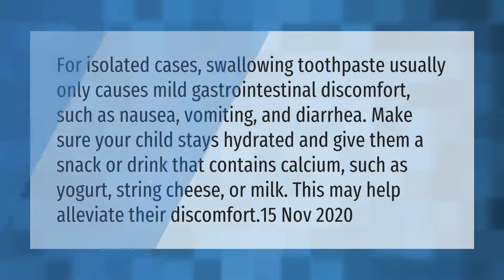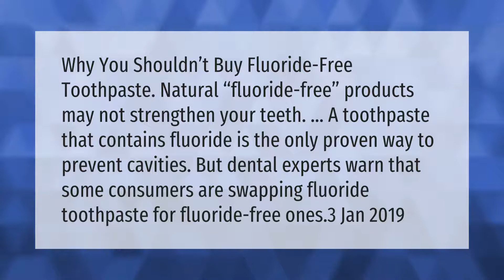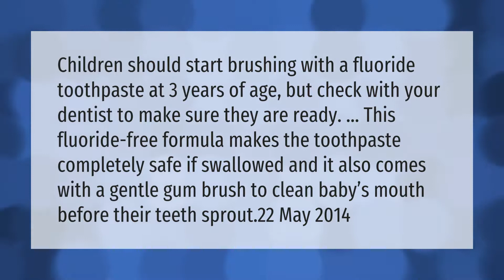What happens if child swallows toothpaste?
00:00 - What happens if child swallows toothpaste?
00:44 - Are fluoride-free toothpaste good?
01:17 - Is children's toothpaste safe to swallow?
01:48 - Is fluoride-free toothpaste safe to swallow?

Laura S. Harris (2021, April 14.) What happens if child swallows toothpaste?
    AskAbout.video/articles/What-happens-if-child-swallows-toothpaste-236978